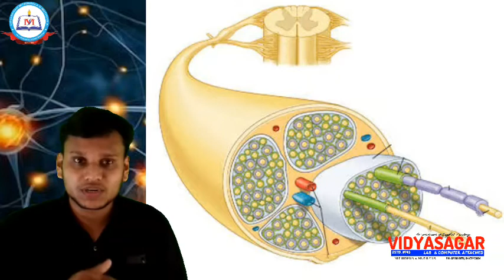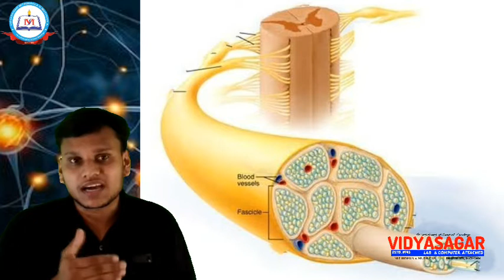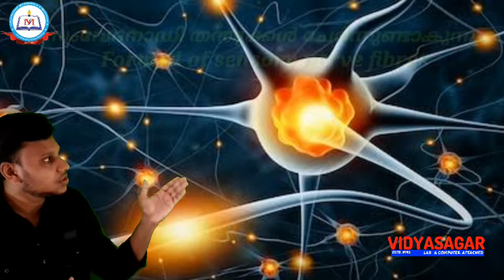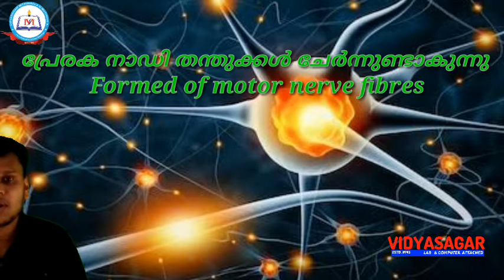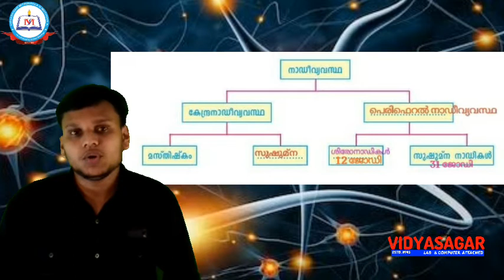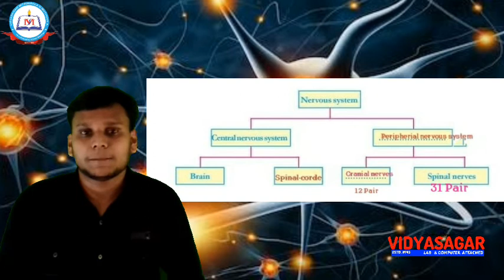Sensations and Responses | Std -X | Part - VI | Nerves